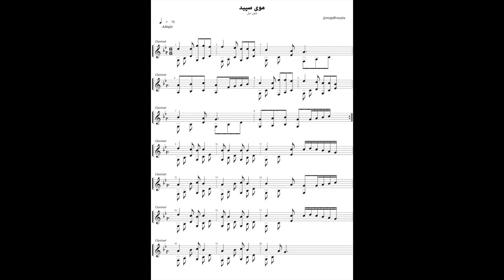آموزش آهنگ موی سپید برای سنتور همراه با نت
درود به دوستان عزیزم.
آهنگ موی سپید یکی از پرطرفدارترین آهنگهایی بوده که با سنتور نواختم و در کانالم قرار دادم. که شما عزیزان در کامنتها و اینستاگرام خیلی در خواست آموزشش را داشتید.
به همین خاطر تصمیم گرفتم در این ویدیو این آهنگ را به طور کامل آموزش بدم و همینطور نتش را هم برای شما در آخر فیلم قرار دادم.
امیدوارم تمام سوالات شما عزیزان در این ویدیو پاسخ داده بشه و چنانچه همچنان بعد از دیدن ویدیو سوالی داشتید در کامنت بنویسید حتما پاسخ میدم.